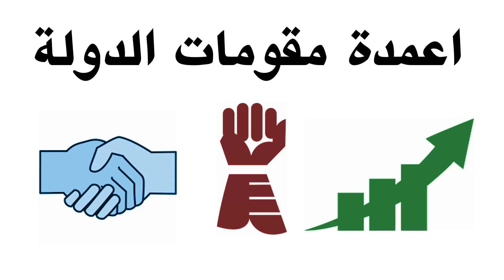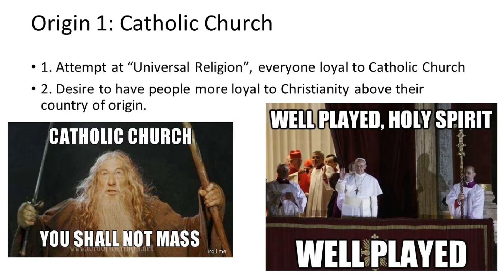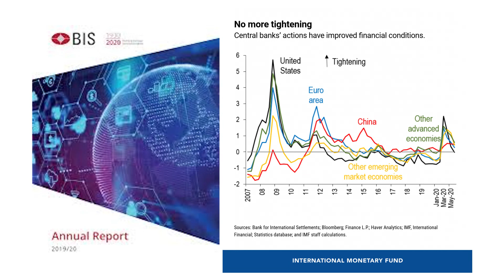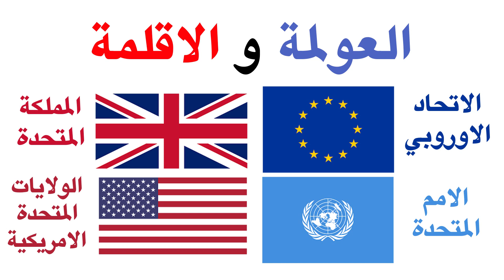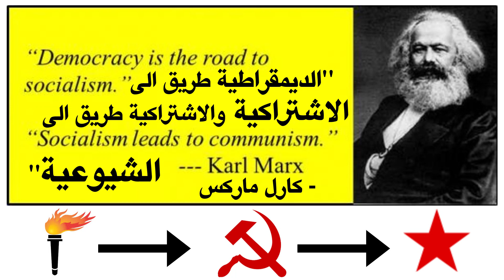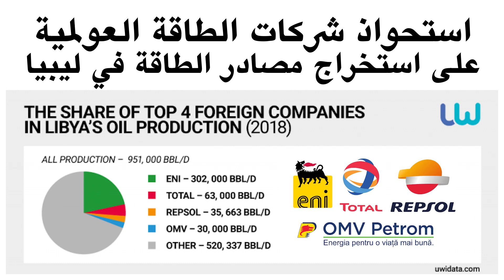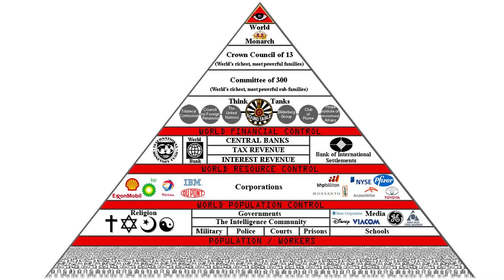جديد اخبار سياسة العولمة في الدول العربية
اخبار سياسات المناطق العربية خاصة في منطقة الشرق الاوسط تتجدد مع احزاب وحتى الجماعات العولمية، خاصة مع التوافق مع حلف الشمال الاطلسي او الناتو الذي كان توجهات سياساته ضمن سياسة العصا والجزر؛ والتي استمرت ضمن عملية غلاديو الاولى وحتى الثانية الان التي لها غاية في دعم احزاب وحتى جماعات العولمة خاصة الاخوان المسلمين. فقد ساهم توجه الاتحاد الاوروبي بقيادة جماعة اليسوعية في نشر الفكر العولمي خاصة مع الصين وحتى ايران مع تركيا وايضاً اسرائيل، والتي كان لها اثر وحتى تواجد ملحوظ بين العرب مثل الاحواز وحتى العراق مع سوريا وايضاً لبنان مع فلسطين؛ و آخر الاحداث الجديدة التي ايضاً زادت في ليبيا حين تواجد دعم اوروبا مع حزب العدالة والتنمية التركي وحتى تنظيم الحمدين في قطر.